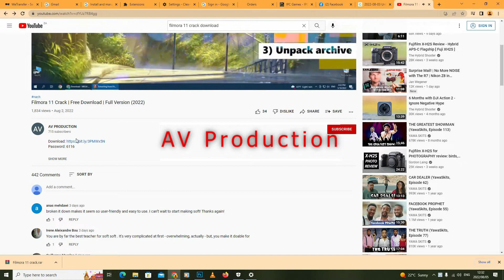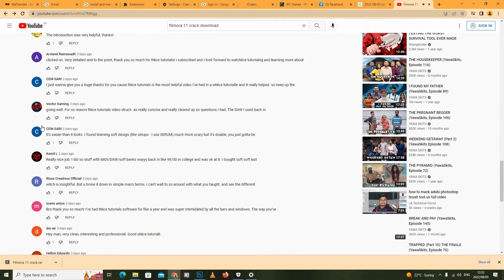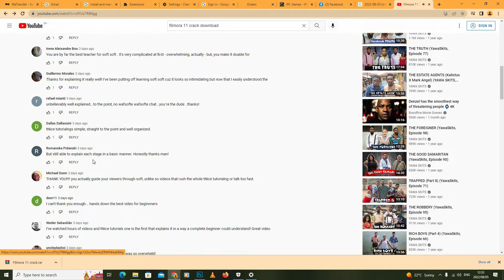HOW HACKERS CAN HACK YOUR INSTAGRAM ACCOUNT & How to NOT Get Hacked on Instagram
I'm also on Facebook as Clean Media Photography
We can also help you  grow your Instagram page.